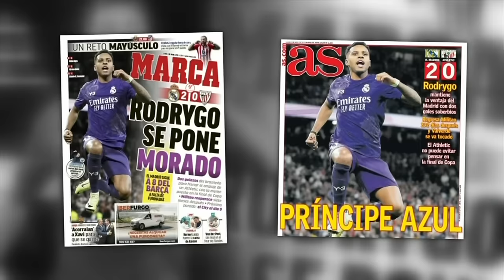LALIGA REACTION 👀 Atletico Madrid was 'GOOD ENOUGH' - Luis Garcia 😳 | ESPN FC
Luis Garcia and Shaka Hislop join Dan Thomas on ESPN FC to react to LALIGA action from the past few days including Atletico Madrid's 2-1 win over Villarreal and Real Madrid's 2-0 win over Athletic Club.